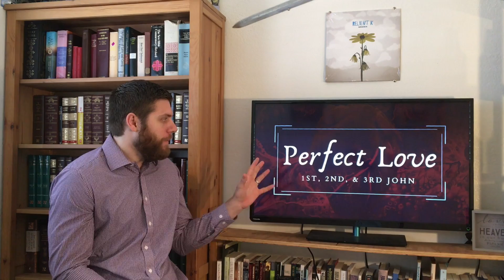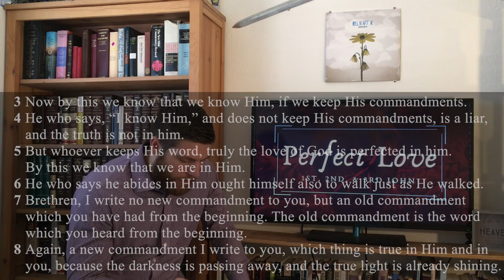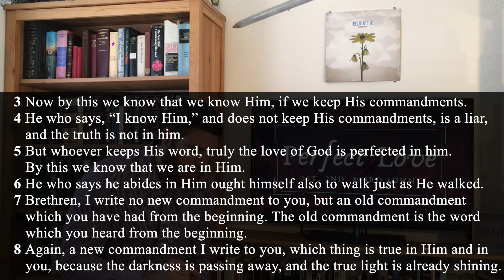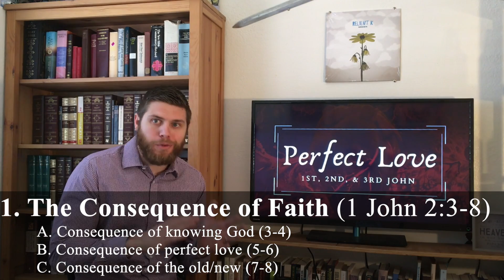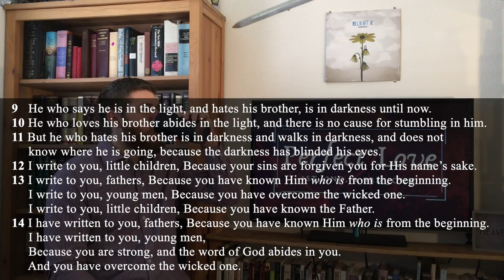Confidence in Consequence: 1 John 2:3-14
Pastor Weston Rapozo - 05/24/20 - Sunday Morning